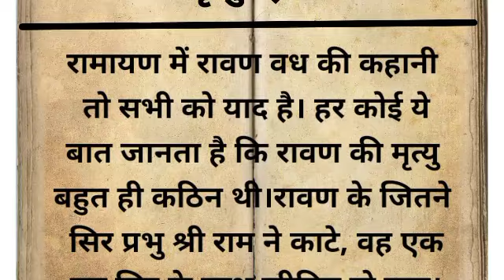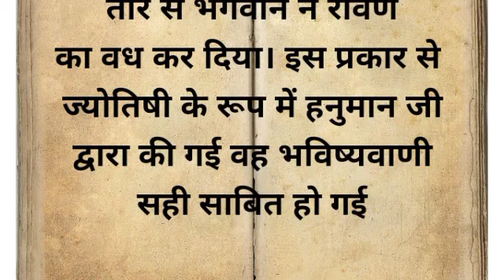विभीषण नहीं बल्की मंदोदरी की वजह से हुई थी रावण की मृत्यु (Ramayan)पौराणिक कथा# धार्मिक कथा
bhivishan# mandodari Ravan# Shree Ram# Ramayan